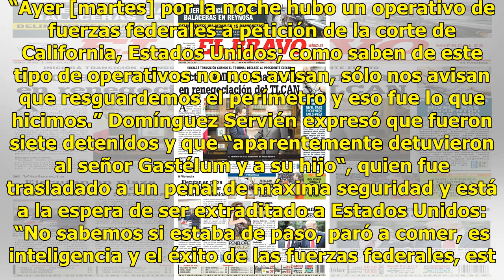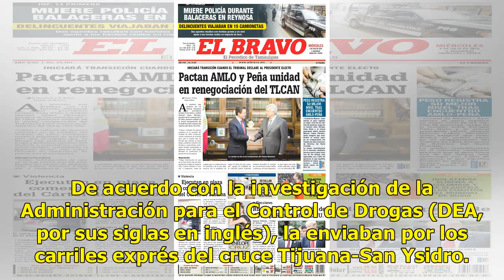Detienen a “El Netflix“, de los más buscados por EE.UU. - El Diario de Yucatán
QUERÉTARO (El Universal).- Elementos de la Marina, la Procuraduría General de la República (PGR) y Policía Federal detuvieron a Ángel Humberto Chávez Gastélum “Netflix“,  uno de los presuntos narcotraficantes más buscados en México y Estados Unidos, confirmó el gobernador Francisco Domínguez Servién...